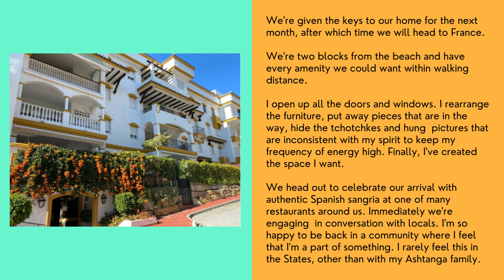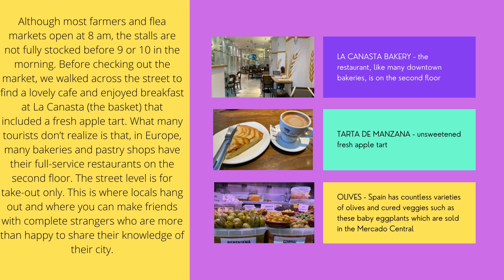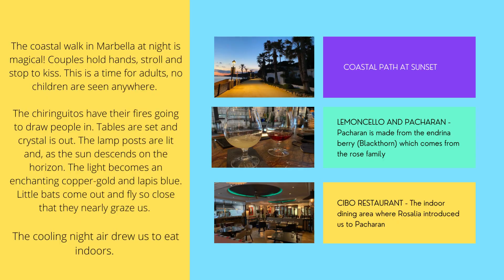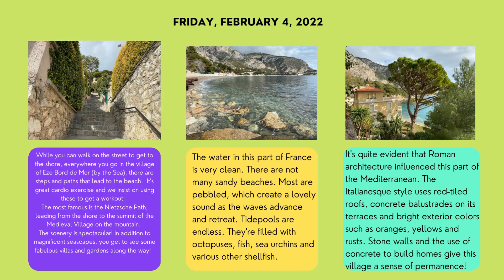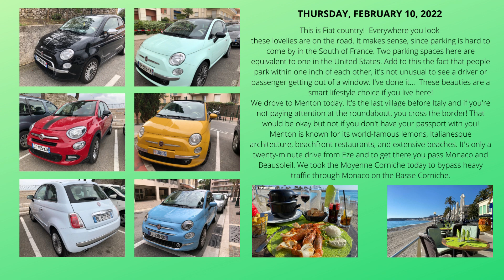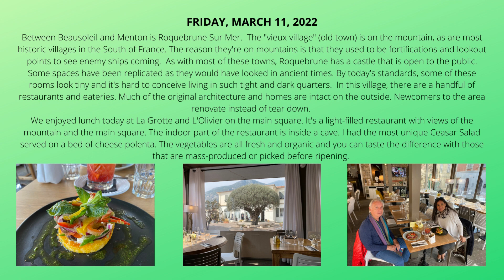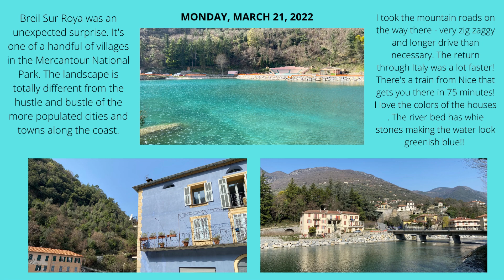2022 WINTER IN ANDALUCIA & SOUTH OF FRANCE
This is a pictorial travel journal of our 3 months in the Mediterranean in the winter of 2022. It's a day-by-day account of places, restaurants and attractions we visited in Andalucia, Spain and the South of France.